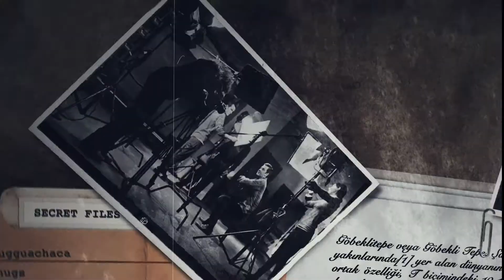Tarihte Bugün 30 Ocak | 29 Bölüm